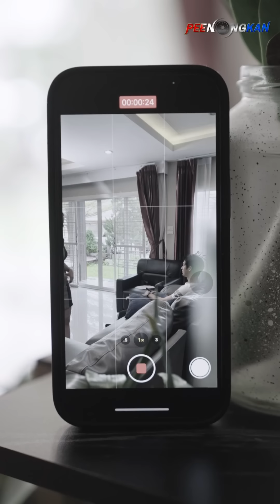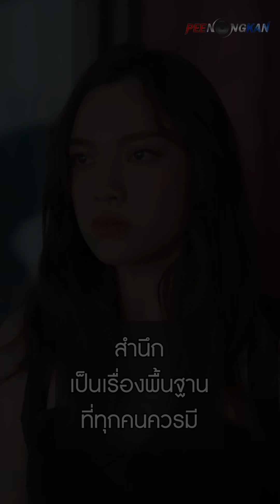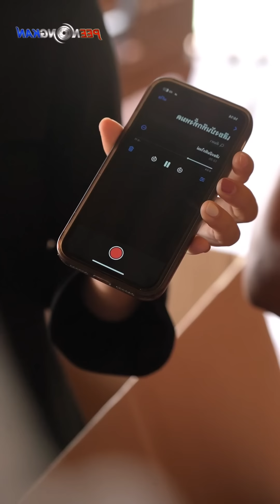กินบนเรือนขี้บนหลังคา